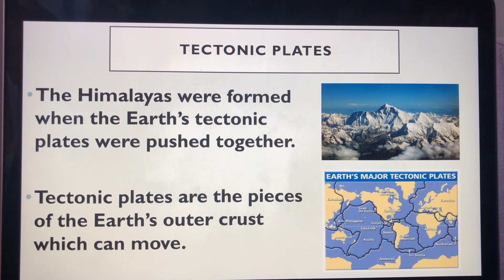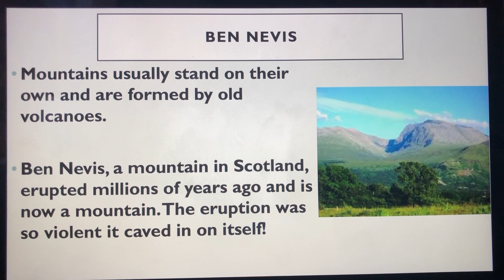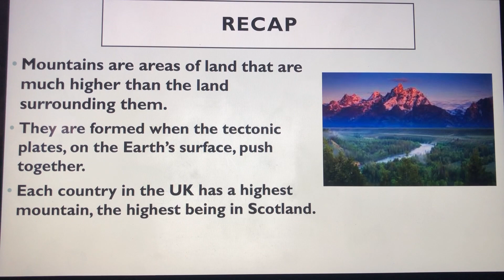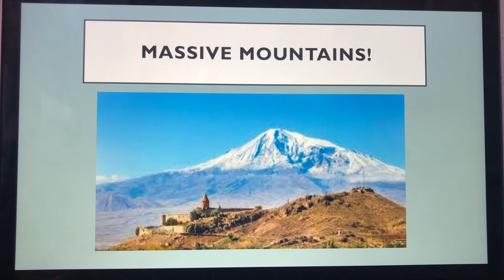Massive Mountains!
Let's learn more about mountains! In this introduction video, we will learn some basic facts about massive mountains!